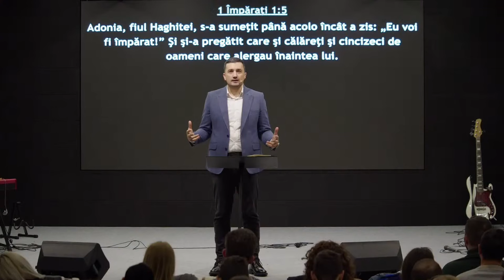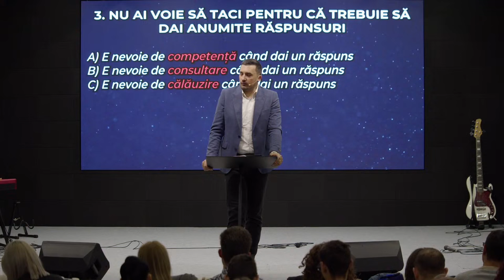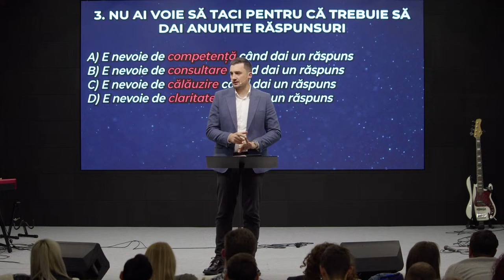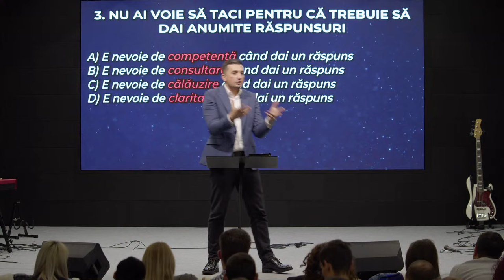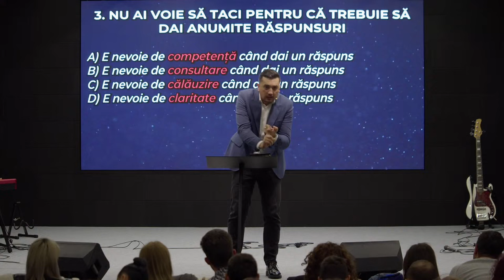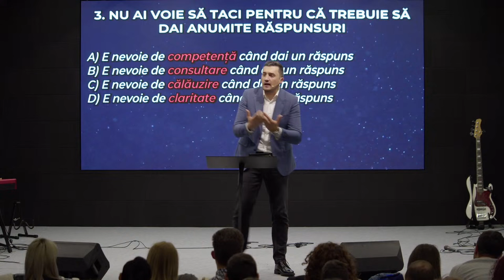Dorel Coraș - Nu ai voie să taci!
Biserica Geneza Oradea - mesaj de încurajare și zidire spirituală, rostit de pastorul Dorel Coraș, în data de 24 noiembrie 2024. Predici pentru vremuri grele